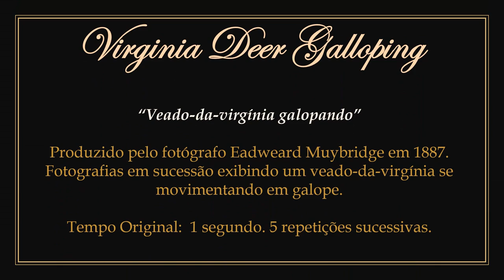1887 - Virginia Deer, Buck, Galloping - Eadweard Muybridge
► Moving images in the public domain.
1) Moving pictures produced by English photographer Eadweard Muybridge in 1887. The copyright credited to Eadweard Muybridge expired in 1974 in the United Kingdom.
2) Features a moving virginia deer.
3) To watch the original work without the presentation: 00:00:21.

► "Veado-da-Virgínia Galopando". Imagens em movimento em domínio público.
1) Imagens em movimento produzidas pelo fotógrafo inglês Eadweard Muybridge em 1887. Os direitos autorais creditados a Eadweard Muybridge expiraram em 1974 no Reino Unido.
2) Apresenta um veado-da-virgínia em movimento.
3) Para assistir a obra original sem a apresentação: 00:00:21.